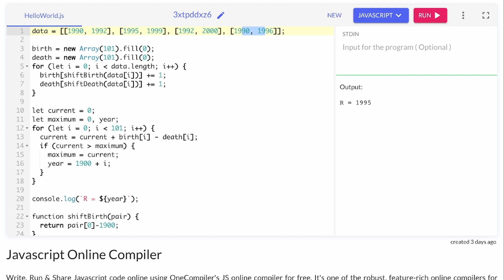Solución a desafiodrk2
Descripción del problema y explicación de la solución más obvia y común.
Encontrar el año con la mayor cantidad de personas vivas. Dada una lista de pares de años. Cada uno correspondiente al nacimiento y muerte de una persona. Calcular el primer año en el cuál estaba viva la mayor cantidad de personas. Para años entre 1900 y 2000.
Java, Programación Orientada a Objetos, Sistema Operativo, Tecnología